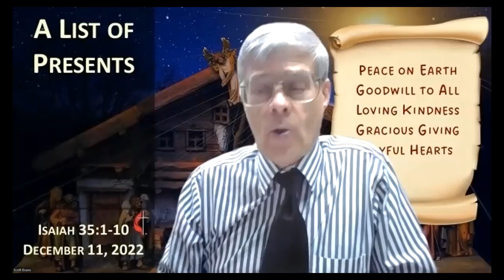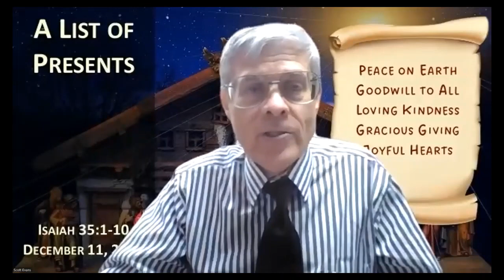"A List of Presents" 8:00 AM, December 11, 2022, Isaiah 35:1-10, Doniphan-Rosedale UMC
"A List of Presents" 8:00 AM, December 11, 2022,  Isaiah 35:1-10, Doniphan-Rosedale UMC, Pastor Scott Evans: After Israel has been through some hard times, Isaiah talks about a list of gifts to restore the people.